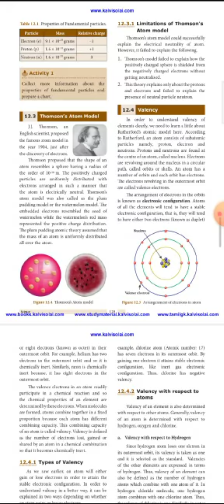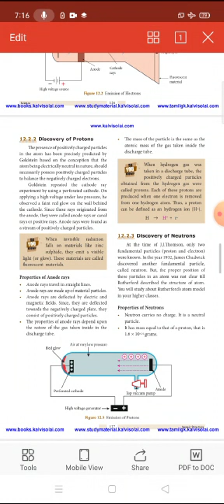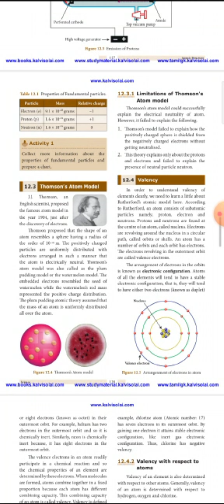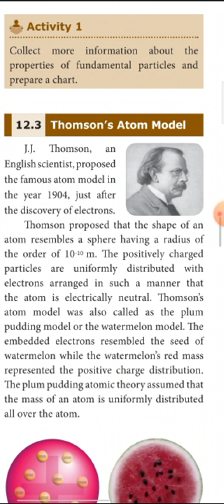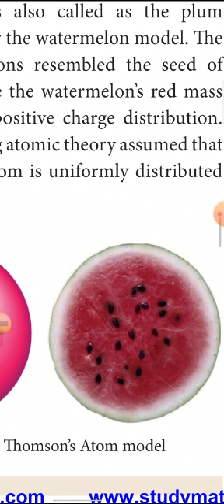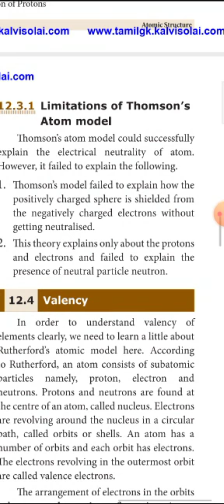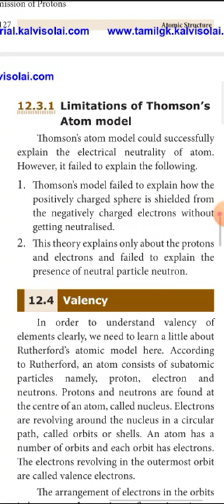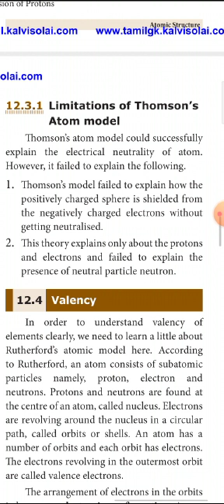8 science chemistry 12.5 EM